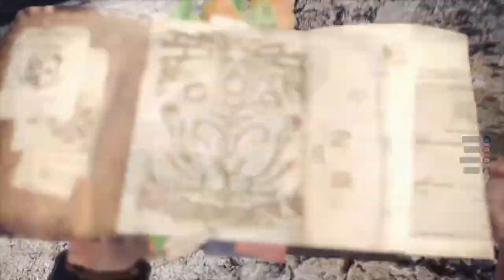Monster Hunter World Tempered Namielle the Tentacle Lord | Gameplay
Hunting the lord Tentacle (it is the tempered one!), just ordinary day hunting an Elder Dragon that usually people called as the Walking Disaster..

Outro Audio Visualizer:
Audio Visualizer by V3ng3anc3